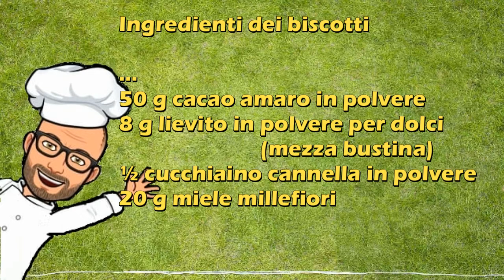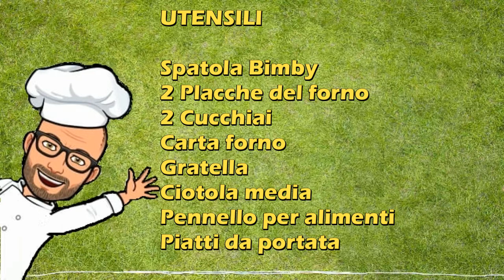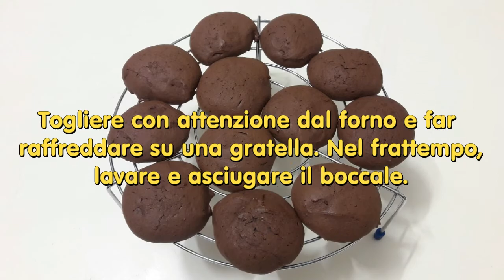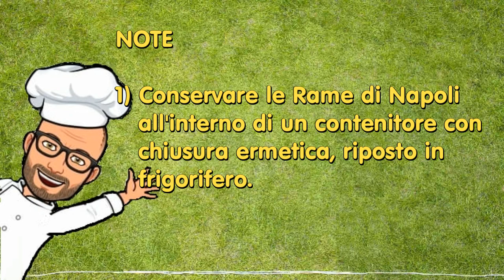Rame di Napoli Biscotti al cioccolato Bimby Tm6 Tm5 Tm31 Tm21 Thermomix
Le Rame di Napoli sono dei dolci tipici della pasticceria siciliana, della città di Catania. Sono biscotti soffici preparati con un impasto a base di farina, zucchero, burro e cacao amaro, che poi vengono glassati con cioccolato fondente e ricoperti con granella di pistacchio. La ricetta originale prevede l'aggiunta di marmellata di arancia dentro l'impasto.
Vengono consumati normalmente durante la festa di Ognissanti e la Commemorazione dei defunti e regalati ai bambini buoni come dono da parte dei parenti defunti.
Questi dolcetti golosi non vengono da Napoli ma dalla Sicilia. Sull'origine del loro nome sono state fatte varie ipotesi.
Secondo la prima, il nome deriva dal loro inventore che era di Napoli o il cui cognome era Napoli.
La seconda ipotesi parla di un omaggio della Sicilia alla città di Napoli durate il Regno delle Due Sicilie.
Infine la terza ipotesi, che sembra essere la più verosimile, risale all’unificazione del Regno delle due Sicilie, avvenuta nel lontano 1816. Per celebrare questo avvenimento, i sovrani borbonici fecero coniare una speciale moneta contenente una lega di rame, lega di scarso valore, in sostituzione di quelle ben più pregiate in oro e argento. I siciliani non reagirono bene a questa nuova moneta tanto che si diffuse la voce che, vista la situazione, ben presto, al posto delle monete, si sarebbero usati i biscotti, a voler significare il deprezzamento monetario. Da tutto ciò, un pasticcere catanese fu ispirato e creò le Rame di Napoli, la versione dolciaria di questa moneta.

Le Rame di Napoli non contengono uova.